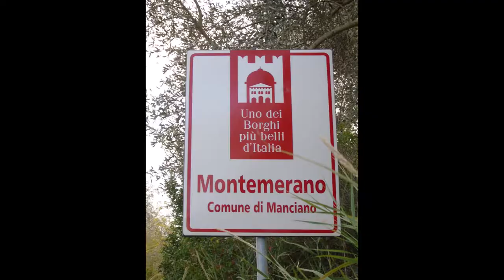Montemerano (GR) Toscana, Italy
Uno dei borghi più belli d'Italia, frazione di Manciano.
Music piece: Reflection; Author: Ron Gelinas.